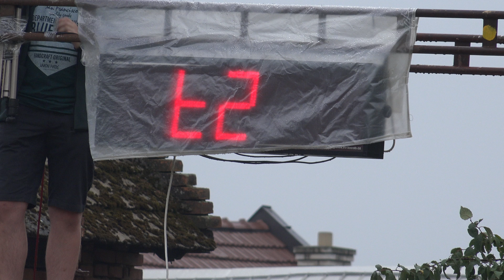SDH Mladcová - Karolín PHL 2018